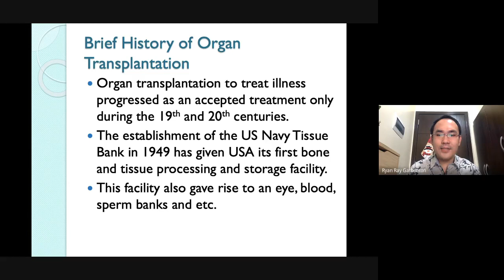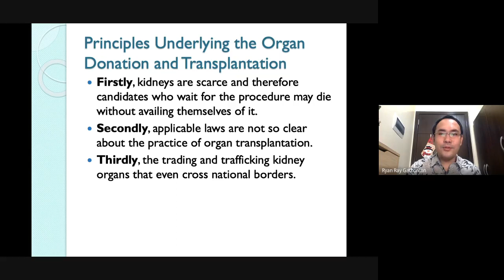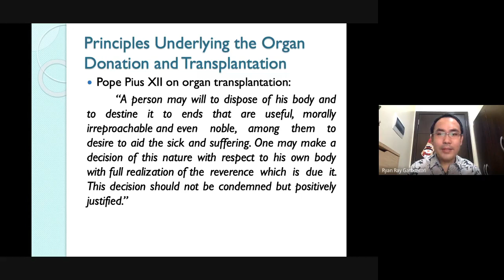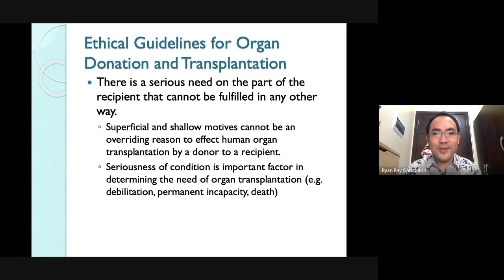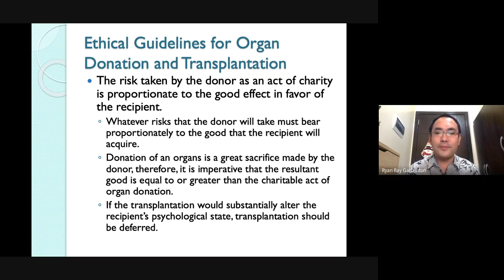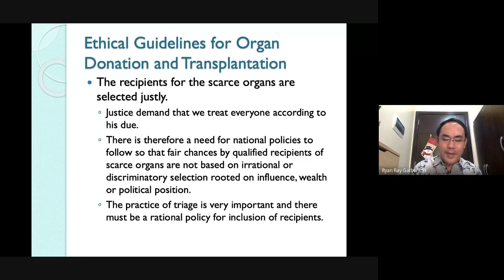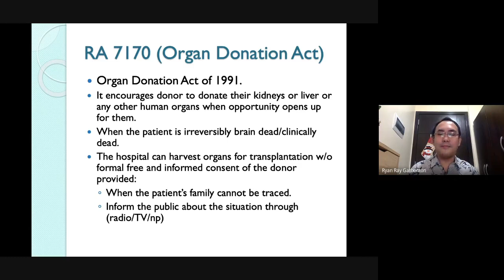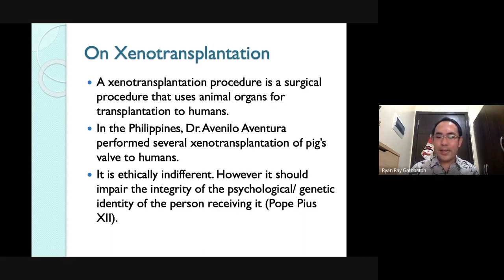N-108 HEth Lecture 8: Organ Donation and Transplantation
This video discusses the principles guiding the acts of organ donation and transplantation.